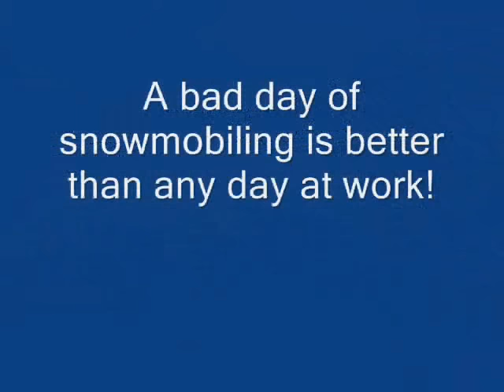Old Forge, NY